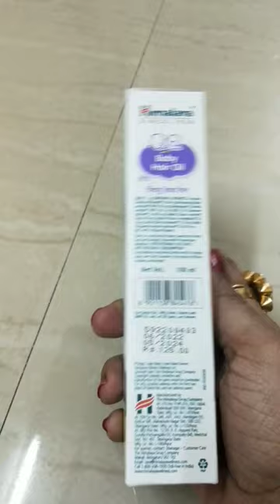1mg baby hair oil himalaya shortvideo 👌👶